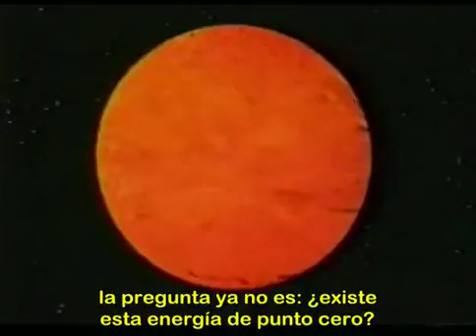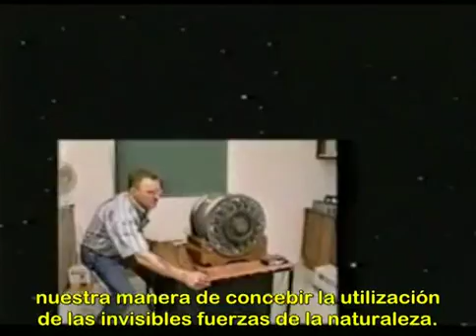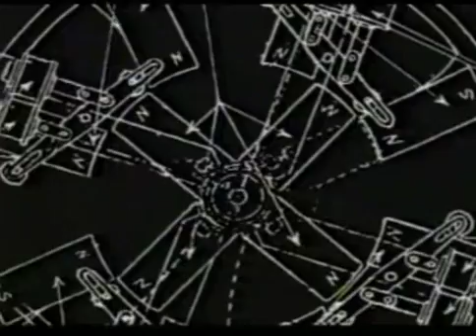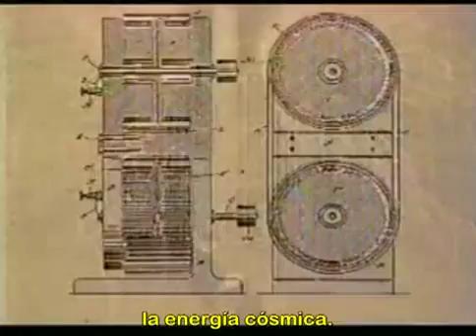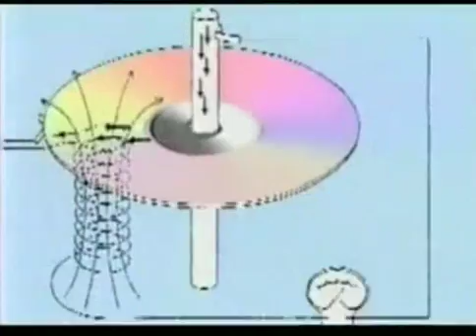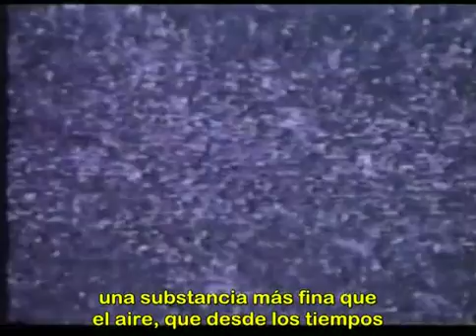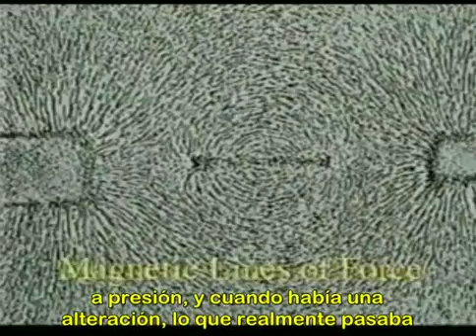energias libres 1/11 español doc. completo